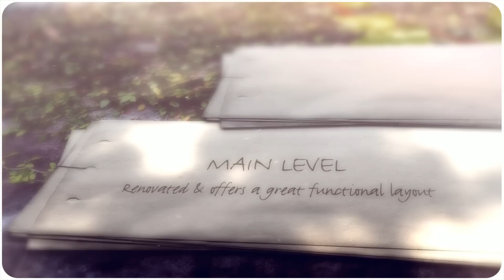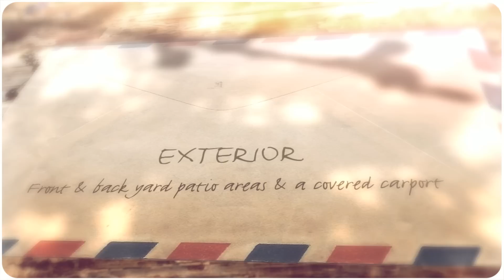3112-50 Street SW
DescriptionRENOVATED & FULLY-FINISHED 3 BEDROOM HOME IN GLENBROOK! This well-kept property has been renovated over the past 2 years & offers a great functional layout. Additional features are numerous & include rich single plank laminate flooring on the main level, newer washer & dryer, new counter tops, flooring & updated tile features in the bathrooms & kitchen, reverse osmosis water tap, new west windows, front & back yard patio areas & more. Close to schools, parks, shopping, LRT & DT! Welcome Home.